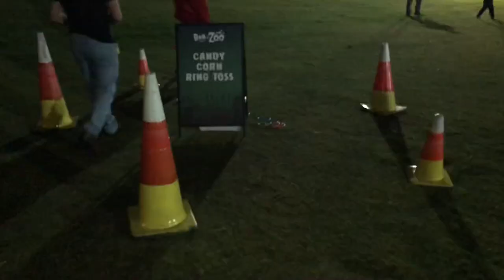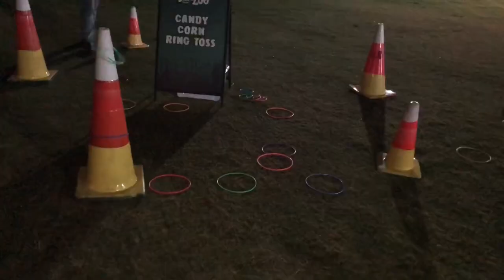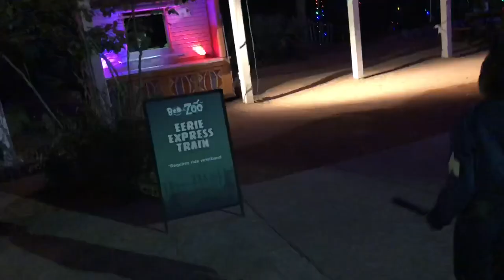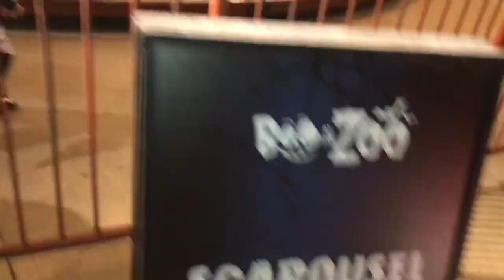Halloween Scary Maze | Trick or Treat| Boo at the Zoo Vlog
Halloween Scary Maze, Boo at the Zoo. Trick or Treat Vlog2
Ceairra and Mariah ft our friends Mekeia and Alena! It was super spooky fun!!!

CEAIRRA IG: @Ceairra_shanaye
MARIAH IG: @__itsmimi_

We are a family of four. Ceairra, Mario, Mariah, and Cali. We love sharing our daily activities with you. We enjoy doing vlogs and challenges, and even PRANKS!! We will be bringing 🔥🔥!